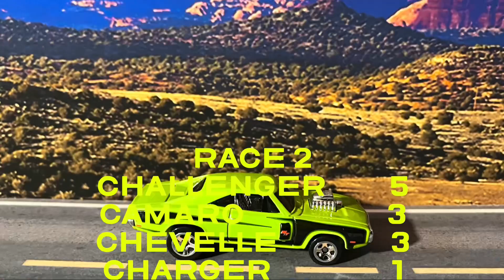Hot wheels, diecast cars racing( Chevy vs Dodge) 2 for 1 special. Roy is racing.. episode 3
Hot wheel, diecast cars racing down a long, curvy road built in a beautiful canyon city. Cars get up to very high speed with little loss of control. Looks like real racing!